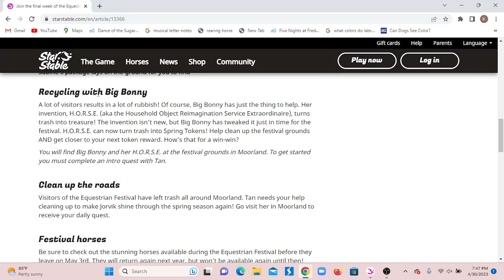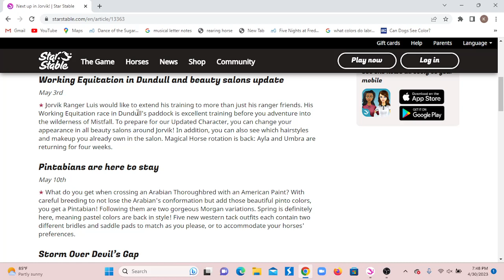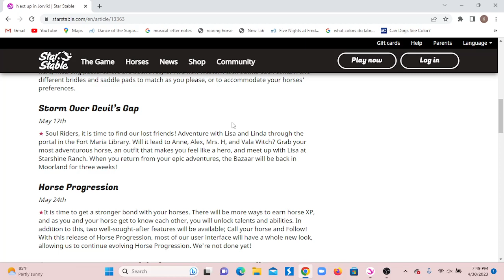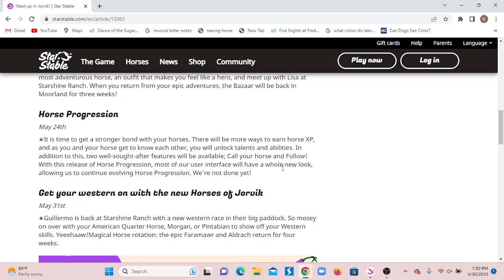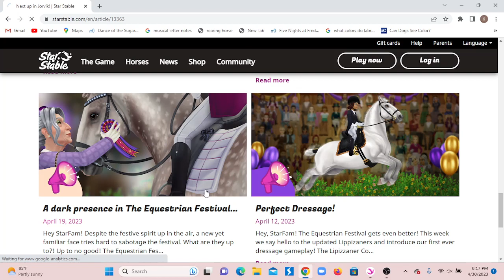Sabine's Evil Plan + Getting The Baroness Ribbon! *Kate Northwin* SSO